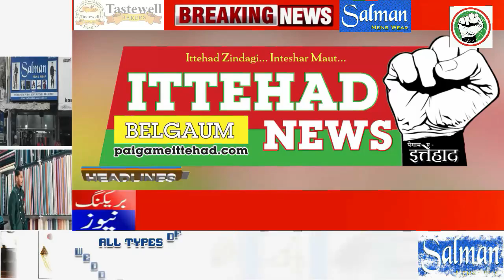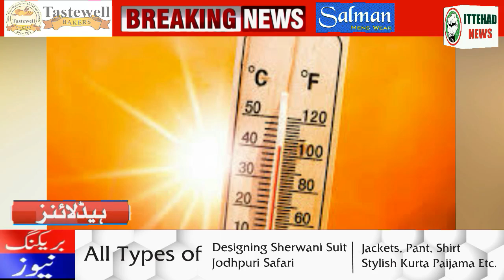ITTEHAD NEWS | BELGAUM |-AHAM KHABARON PAR EK NAZAR (DATE-29-04-2022)